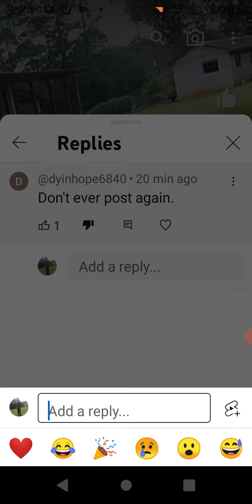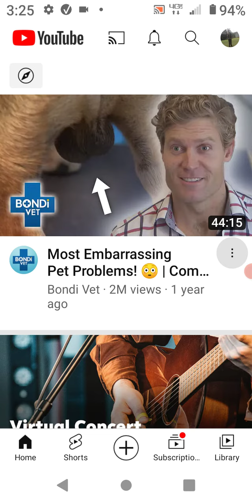this has to stop!